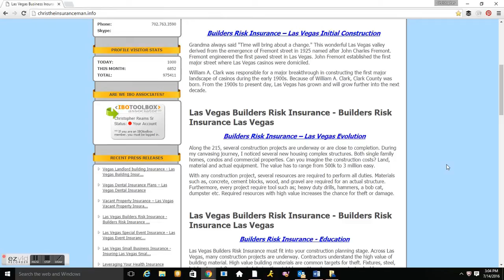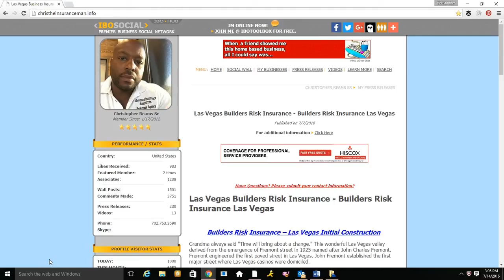Builders Risk Insurance Las Vegas - Las Vegas Builders Risk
Read Our Las Vegas Builders Risk Insurance Press Release. Las vegas Builders Risk insurance protects all building materials and equipment. Learn More about Builders Rsk insurance Las Vegas.